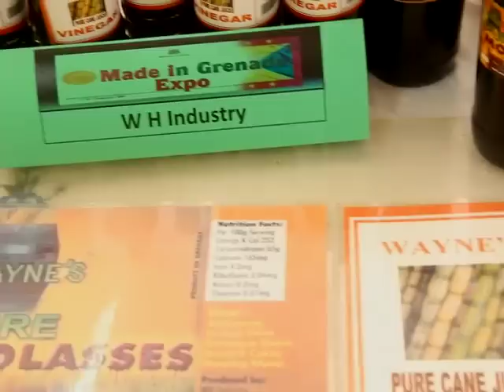Made in Grenada Expo 2014 Pt 2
Green Island Cosmetics, W H Industry, Southern Fishermen Association